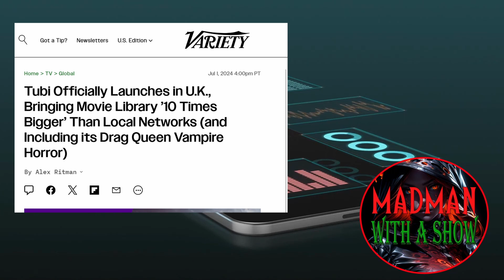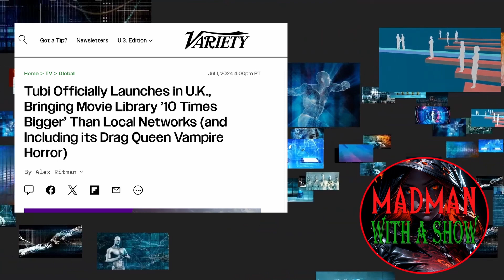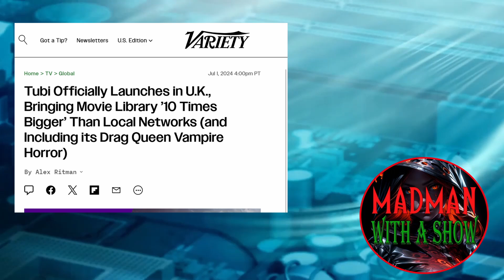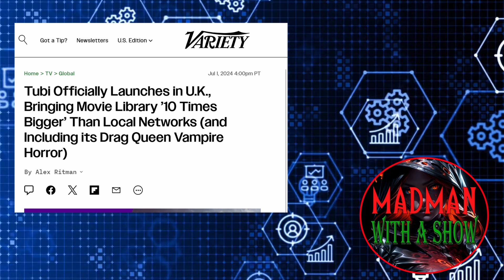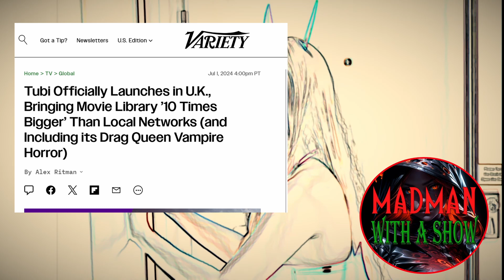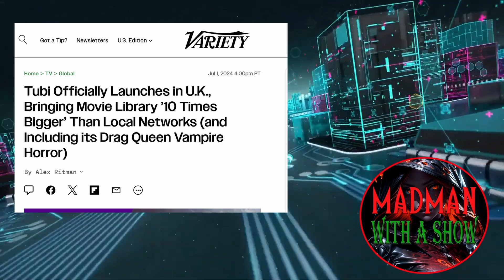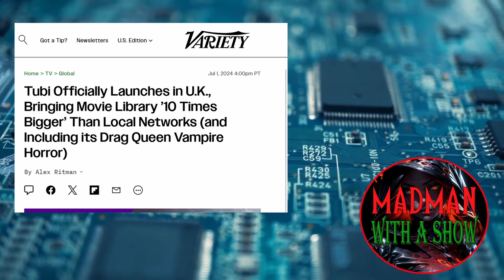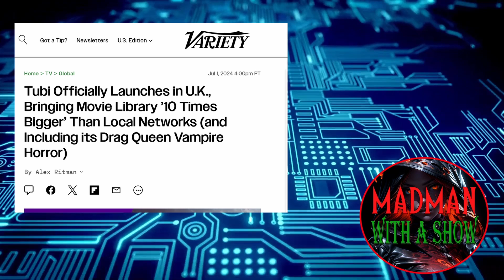TUBI TV Now Available in the UK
“Tubi has spent the last decade honing our approach to vast, free and fun streaming in North America, and we feel that now is the perfect time to bring that recipe to UK audiences according to the CEO